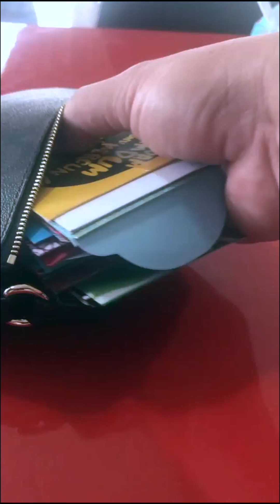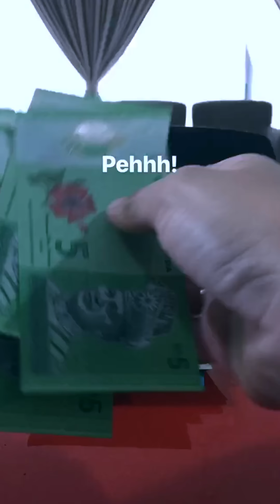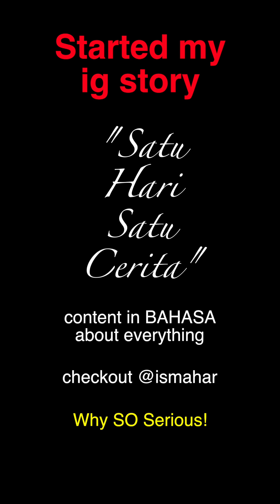SHOW ME THE MONEY. DUIT TUNJANGAN HARI RAYA (THR). How much you got???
Duit Raya. How much is the collection?

There is a culture during Hari Raya or Eid Mubarak where we give money to kids. Some call it Duit Raya and Some call it tunjangan hari raya. For me...its sedekah.

At average, how much do the kids make?

I started my Ig Story @ismahar
I call it Satu Hari Satu Cerita (A day A story)
Will talk about local issue and short travel story